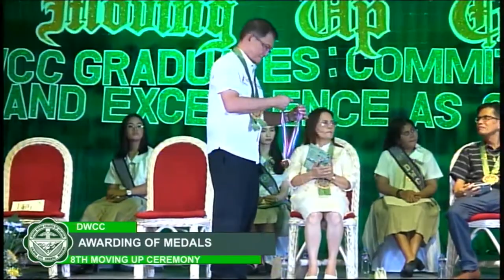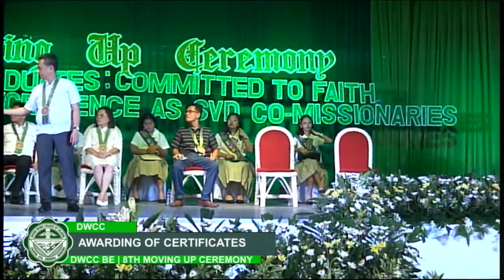DWCC BASIC EDUCATION 8TH MOVING UP CEREMONY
DWCC Graduates: Committed to Faith, Resiliency, and Excellence as SVD Co-Missionaries.